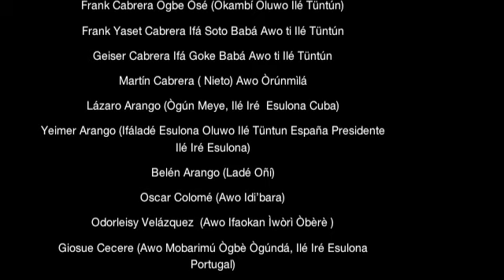ofun meji 11